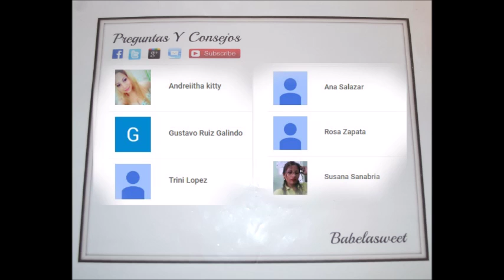Vlog #30 - Café al aire libre!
*** L E E M E ***

Los S A L U D O S de hoy son para:
- Trini Lopez
- Gustavo Ruiz Galindo
- Andreiitha kitty
- Susana Sanabria
- Rosa Zapata
- Ana Salazar

V I D E O   S C H E D U L E:
Vlogs, Saludos Lunes
Random Videos Jueves
Hablamos de Inmigración (2do Jueves al mes)